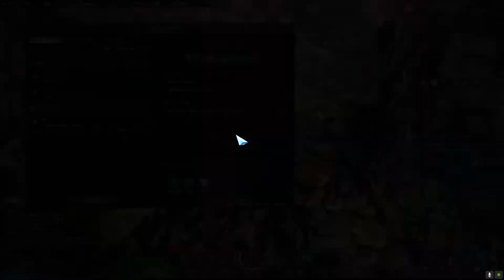Lost Ark Lanzenträgerin LP deutsch #43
Hallo zusammen, euer Kaeyzoo.